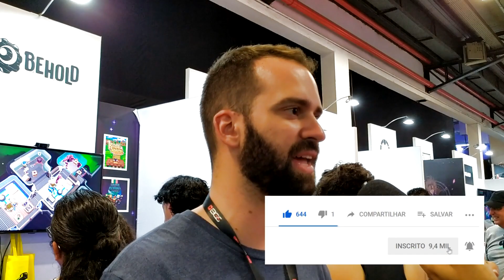Produzindo um jogo em Early Acess - Com Saulo Camarotti - Behold Studios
Podcast:
Procure "365 indies" no seu agregador de podcasts favorito.

Animação da marca por Mateus Silva

Dúvidas?

Quem está por trás do 365 Indies:
Kiliano Lopes, Desenvolvedor, São Paulo - SP